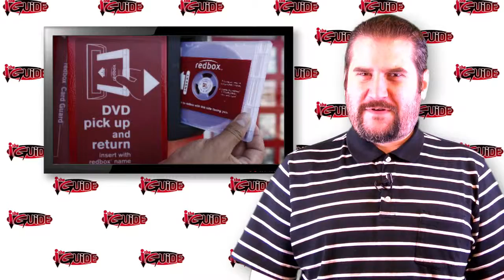IGUIDE TODAY: Burt Bacharach, Horror at Redbox and Coachella Chat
Burt Bacharach, Horror at Redbox and Coachella Chat.